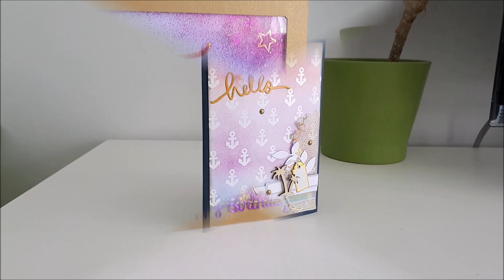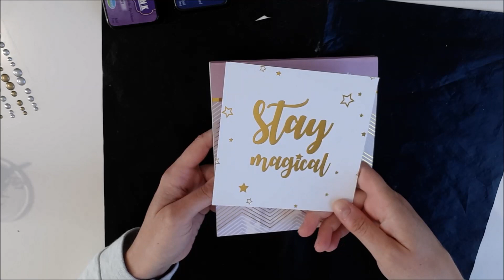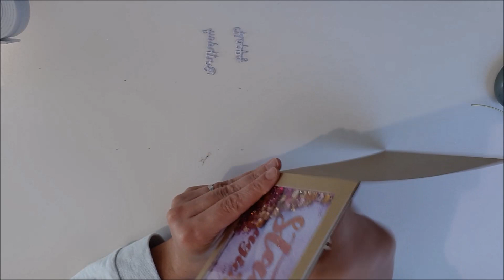[ DIY ] Créer 2 cartes avec des produits ACTION ( facile )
Voici comment réaliser 2 cartes avec les papiers aquarelles de chez Action

♫ BON PLAN ♫ :
Pour s'équiper en scrapbooking et avoir 5 euros de réduction sur votre première commande sur le site "dans mes pochettes"